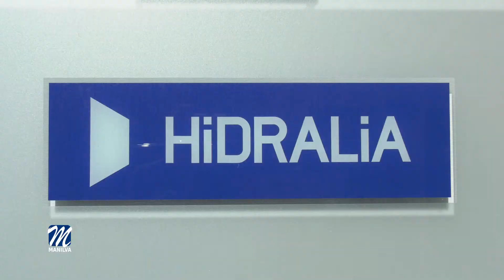Hidralia recoge casi 800 toneladas de residuos de la red de saneamiento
Hidralia, la empresa responsable del ciclo integral del agua en diversos municipios de la Costa del Sol Occidental como Marbella, Estepona o Manilva, y Benahavís a través de su empresa mixta Aguas de Benahavís, ha recogido en lo que va de año unas 800 toneladas de residuos procedentes de la limpieza y mantenimiento de la red de saneamiento.

Entre estos residuos sólidos destacan, principalmente las toallitas, que suponen alrededor del 40% de los hallados; es decir, unas 320 toneladas de este desperdicio no biodegradable. Son el principal causante del mal funcionamiento del servicio y hacen un grave daño al medio ambiente de las ciudades, puesto que estos elementos tardan más de 500 años en desaparecer. Pero las toallitas no son el único residuo que se puede encontrar en la red de saneamiento; también es frecuente encontrar bastoncillos, pañales, tampones y, desde que comenzó la pandemia, mascarillas, todos ellos elementos que no se deberían tirar por el retrete en ningún caso.

Estos atascos generan un coste anual de más de 120.000 euros.

Los equipos técnicos de Hidralia trabajan a diario resolviendo los atascos en la red general de saneamiento provocados por este tipo de residuos, lo que supone que se realicen intervenciones por atascos no solo en la red, sino también en las estaciones de bombeo, ya que estos desechos bloquean las bombas de impulsión. Un problema que se agrava incluso más en caso de llegar a las depuradoras.

Para evitar estos problemas y lograr una adecuada gestión de estos residuos, Hidralia realiza diferentes campañas de concienciación a lo largo del año con las que pretende evitar los problemas medioambientales y económicos provocados por obstrucciones y daños en hogares, redes de alcantarillado, equipos de bombeo y estaciones depuradoras.

Para que no se produzcan estos atascos sólo se deben seguir estas sencillas recomendaciones: evitar arrojar elementos no biodegradables a los conductos de desagüe habitual del hogar, ya sean retretes, lavabos o fregaderos; utilizar papeleras en el baño para tirar las toallitas húmedas y otros elementos de higiene personal; y no arrojar nunca aceite usado por los desagües. El aceite se une a la sosa cáustica que contienen los jabones utilizados para la colada, produciendo una reacción que termina creando tapones en las tuberías. Con el paso del tiempo estos tapones se endurecen haciendo imposible el paso del agua con el consecuente atasco.

De esta manera, para diagnosticar su estado y garantizar un correcto funcionamiento, la red es inspeccionada periódicamente por Hidralia, contando para ello con sensores instalados en el control de los aliviaderos y con sistemas que permiten tener un conocimiento del estado de la red en tiempo real. La transformación digital que ha realizado la empresa en los últimos tiempos juega un papel fundamental para realizar estas labores, ya que todo el sistema de redes se encuentra cartografiado y reflejado mediante aplicación informática GIS, lo que permite un mejor control a la hora de realizar el mantenimiento, tanto preventivo como correctivo de la red.